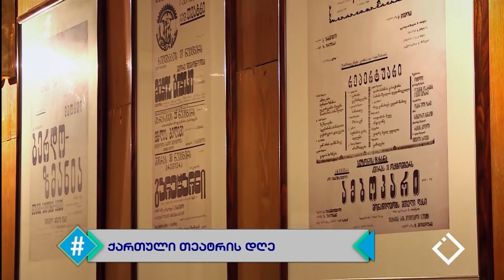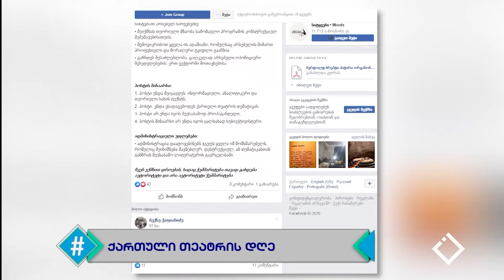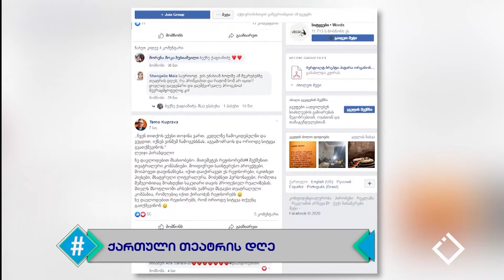ჰეშთეგი / Hashtag - ქართული თეატრი დღეს / ტატო ჩანგელია